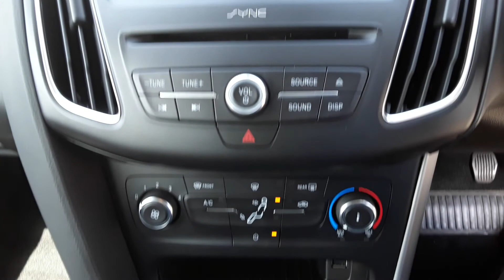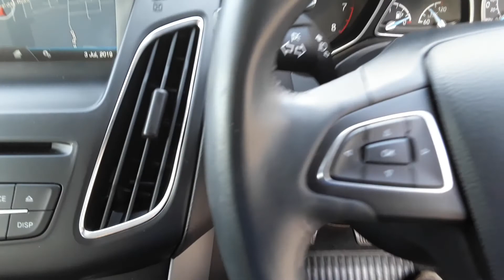ML66RLY Ford Focus